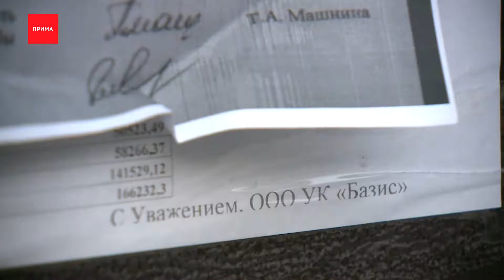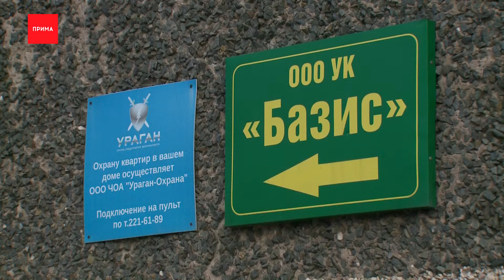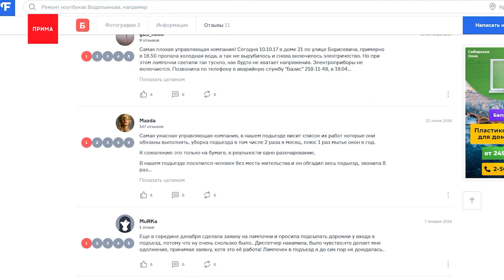Что делать, если УК не хочет отпускать дом?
Жители Ленинского района пытаются, но никак не могут сменить управляющую компанию. Организацию уже лишили права обслуживать дома, но на адрес зашла новая компания с теми же сотрудниками. Что делать людям и почему в дело пришлось вмешаться Стройнадзору, выяснила Алена Крашенинникова.

Марина рассказывает, в собрании жильцов не участвовала, как и все соседи, с кем общалась. Был ли в самом деле протокол с подписями жильцов — неизвестно. Вдобавок женщина выяснила, у новой управляющей компании тот же директор, что и у ненавистного «Базиса». Это при ней люди замерзали в квартирах, а дом не получил паспорт готовности к отопительному сезону.

Из-за многочисленных жалоб и нарушений компанию «Базис» уже исключили из реестра управления 32 домами — постановил Стронадзор. Но отпускать дома он, очевидно, не хочет. На подъезде требования оплатить коммуналку. Вдобавок, говорит Марина, после мифического собрания, жильцы якобы выбрали новую управляшку — «Борей». Со старым руководителем — Александром Додоновым.

Марина, жительница дома 21 на ул. Борисевича:
— Кикто этого собрания не проводил, никто не был информирован, заранее должны были знать все жильцы, такое ощущение, что нас считают, что мы безграмотные в селе живем, можно сказать свинское обращение.

На звонки руководитель УК Додонов нам сегодня не отвечает. А проблемы с «Базисом» испытывают и другие дома, например, многоэтажка на Борисевича, 20. Жители жалуются на холод, отсутствие ремонтов, уборки, нормальной детской площадки. Даже хотят сменить управляющую компанию, но не получается.

Ольга Соколова, помощник председателя дома 20 на Борисевича:
— Возникают проблемные ситуации — Додонов прячется. Дворники увольняются, слесари, сантехники — тоже самое, мы хотим перейти в «Суперстрой», собрали подписи.

Но не тут то было. На нас вышел Данила Белоусов — молодой бизнесмен, который уже успел снискать не самую приятную славу в сфере ЖКХ. Скупка управляющих, в их числе «Борей», банкротство, уголовное дело — его подозревают в присвоении 10,7 миллиона рублей из денег жителей. От дел год назад он отошел, руководить фирмами стал тот самый Додонов. Сегодня по телефону Данила Белоусов заявил — по-хорошему отпустит дома только в близкую ему же управляшку.

Данила Белоусов, бывший руководитель УК «БАЗИС»:
— Мы будем передавать всю документацию, все возможные активы только своим надежным подрядчикам, которых мы знаем. Это, именно, УК «Платформа», например. Мы готовы передавать именно документацию по переходу дома именно в одну компанию — «Платформа». Остальные как бы в судебном порядке мы будем с ними как-то взаимодействовать

В Стройнадзоре подчеркивают — таких полномочий у него нет, выбрать можно любую компанию. И если на жильцов будут оказывать давления, просят обращаться к ним.

Юлия Клюева, пресс-секретарь Службы строительного надзора края:
— В настоящее время службой подготовлены материалы для направления в лицензионную комиссию мотивированного представления, для принятия решения об обращении в суд с заявлением об аннулировании лицензии управляющей компании «Базис»

Эксперту в сфере ЖКХ Роману Казакову разные фирмы Додонова и Белоусова хорошо знакомы.

Роман Казаков, руководитель общественного движения «Народный контроль в ЖКХ»:
— В данном случае УК «Платформа» относится к той же самой группе компаний, которая подделывает документы, возбуждены уголовные дела, и с этими УК и людьми дела иметь не следует.

Эпизод с фальшивым якобы протоколом собрания жителей в доме на Борисевича 21 Стройнадзор тоже взяли на контроль. В ведомстве заявили, если на дом зайдет «Борей» с тем же директором — проверки им не избежать.